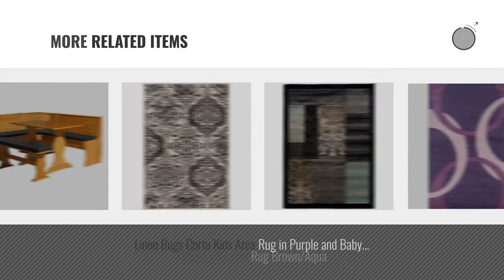Top 10 Home Décor By Linon [ Winter 2018 ]: Linon 90375BGE-01-KD Chelsea Cushion Set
New! 2019 Black Friday / Cyber Monday Decorative Pillows Deals and Updates.

Black Friday / Cyber Monday Linon 90375BGE-01-KD Chelsea Cushion Set by Linon

Black Friday / Cyber Monday Linon Chelsea PVC Cushion Set, Black by Linon

Black Friday / Cyber Monday Linon Flokati Runner 2-Foot by 8-Foot Rug, 1400-Gram, Olive by Linon

Black Friday / Cyber Monday Linon Underlay-Ultra Grip Area Rug, 2' x 12' , Natural by Linon

Black Friday / Cyber Monday Linon Camden Accent Table by Linon

Black Friday / Cyber Monday Linon Clarisse Metal Mirror by Linon

Black Friday / Cyber Monday Linon Rosedown Collection, 9' x 12' , Red by Linon